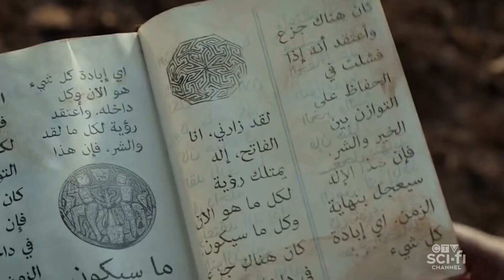The Flash Season 6 Episode 5 Trailer - Green Lantern Crisis On Infinite Earths Breakdown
Covering new The Flash Season 6 Episode 5 Trailer. Green Lantern Crisis On Infinite Earths Theory. New Green Lantern TV Series 2021. New Superman TV Series. The Flash Crisis On Infinite Earths Teaser and setup. And lots more coming soon.

We'll probably get our first official Batman Teaser for the crossover soon. And the first Crisis On Infinite Earths Trailer! New Green Lantern Ryan Reynolds video next.